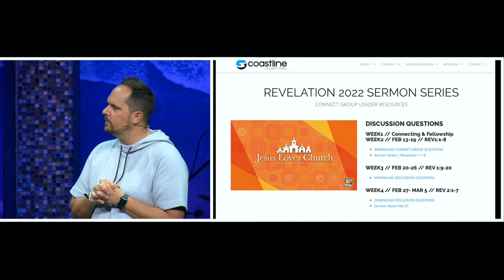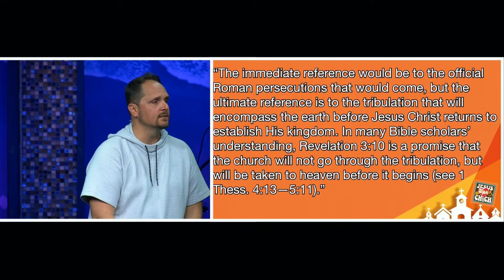Revelation 3:7-13 | Jesus Loves Church | Pastor Neil Spencer